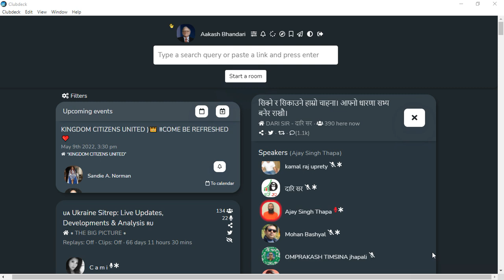SHARE MARKET DISCUSSION WITH AJAY SINGH THAPA | NEPSE UPDATE AND ANALYSIS | SHARE MARKET IN NEPAL